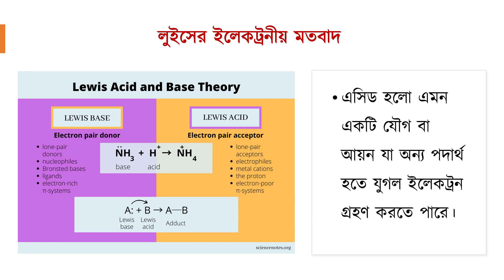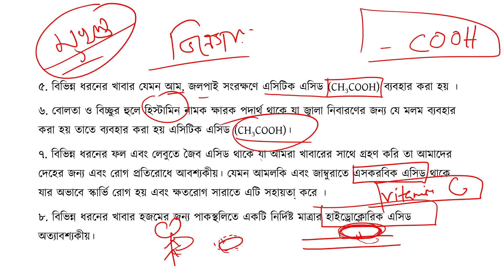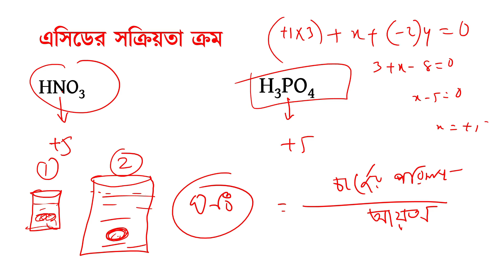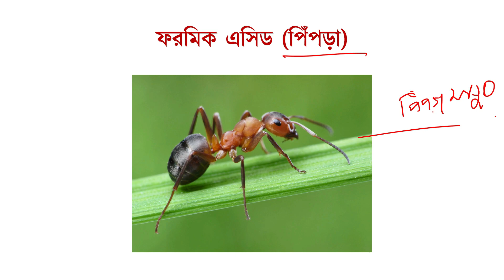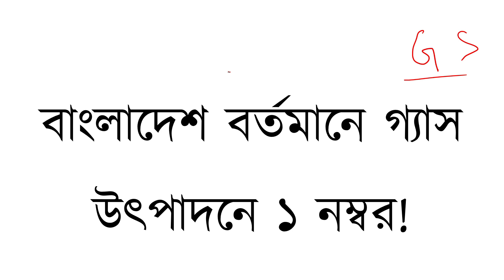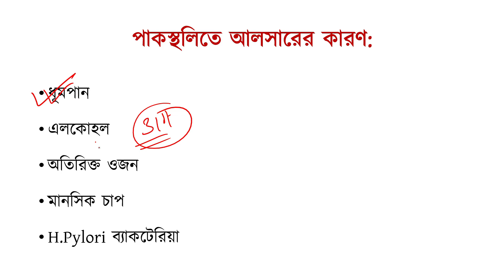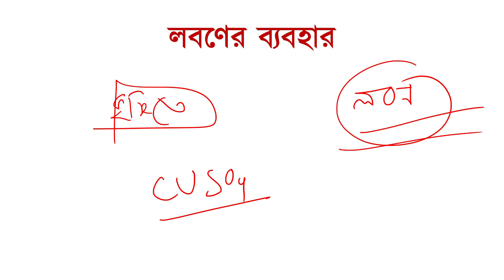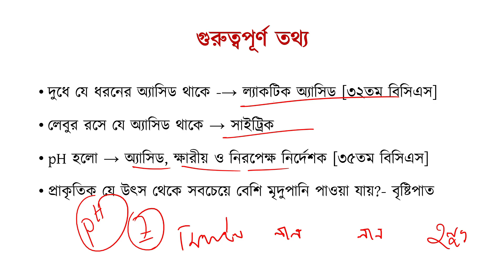বিসিএস সাধারণ বিজ্ঞান-৫ । এসিড । ক্ষারক । লবন । বিসিএস P2A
সাধারণ বিজ্ঞান
বিসিএস সাধারণ বিজ্ঞান
বিসিএস সাধারণ বিজ্ঞান
বিসিএস সাধারণ বিজ্ঞান প্রস্তুতি
সাধারণ বিজ্ঞান বিসিএস সাজেশন
সাধারণ বিজ্ঞান বিসিএস ক্লাস
সাধারণ বিজ্ঞান বিসিএস p2a
বিসিএস প্রস্তুতি
বিসিএস প্রশ্ন
সাধারণ বিজ্ঞান
বিসিএস বিজ্ঞান প্রস্তুতি
বিসিএস এর প্রশ্ন
ক্ষারক,এসিড লবন ও ক্ষার চেনার সহজ উপায়,এসিড,ক্ষার ও ক্ষারক,এসিড ক্ষারক ও লবন,এসিড লবন ও ক্ষার,লবন ও ক্ষার,ক্ষারক ও লবণ,ক্ষার,এসিড ক্ষারক ও লবণ,এসিডের,লবন ও ক্ষারক,এসিড ক্ষারক সমতা,এসিড ও ক্ষার কী,এসিড ক্ষার ও লবণ,এসিড ক্ষার ও লবণ ssc,এসিড ক্ষারক চেনার উপায়,এসিড ক্ষারক লবণ কিভাবে চিনতে হয়,অ্যাসিড ক্ষার লবণ,এসিড ক্ষারক সমতা এসএসসি রসায়ন,এসিড ও ক্ষার চেনার উপায়,অ্যাসিড ক্ষার লবণ mcq,এসএসসি অম্ল ক্ষারক ও লবনের ব্যবহার,এসিড ক্ষার চেনার উপায়